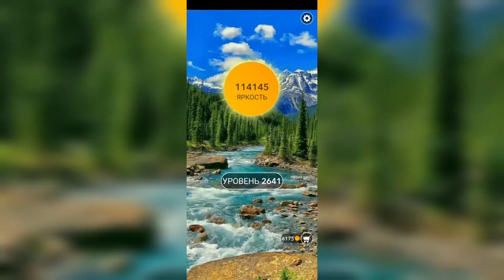Word / Слово Крест: Поиск русского кроссворда / Уровень 2641